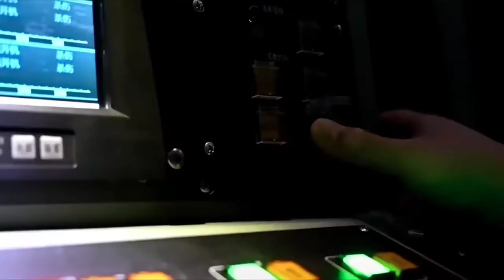PLA【aircraft carrier；Liaoning Shandong 】YJ 21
深藍深藍